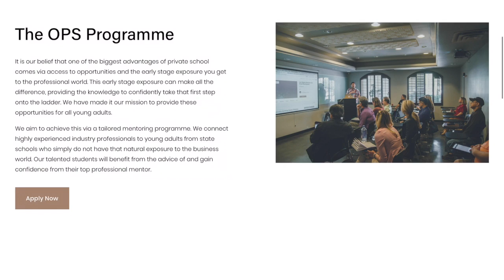It starts with Action : The power of mentors with Vincent and Caroline / The Open Private School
The Open Private School provides a tailored mentoring programme to connect highly experienced industry professionals to young adults from state schools who simply do not have that natural exposure to the business world.

If you are interested or know anyone who may benefit from such an awesome opportunity, please check out